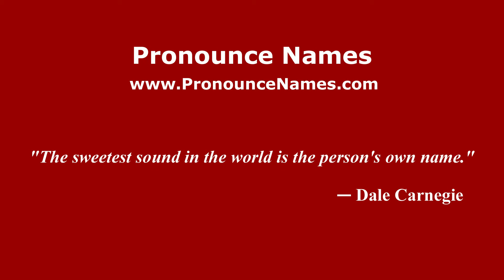How to pronounce Abdala (Colombian Spanish/Colombia) - PronounceNames.com